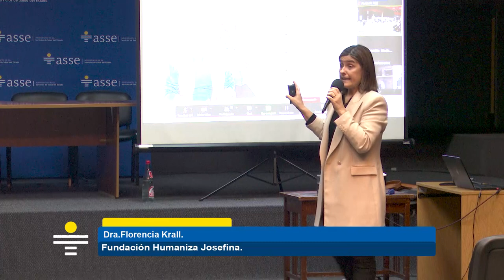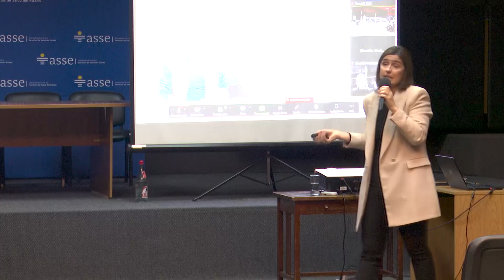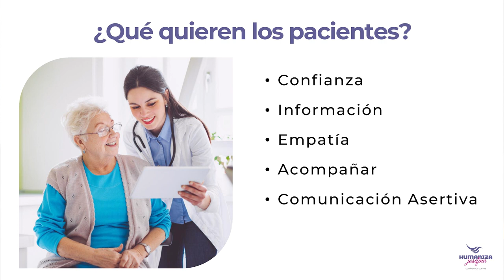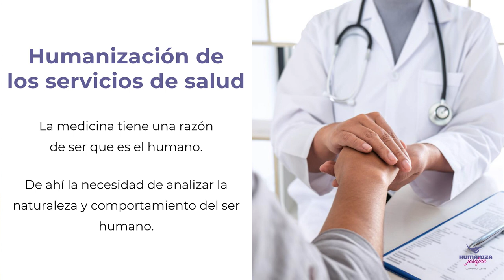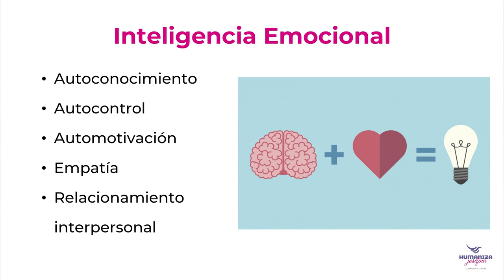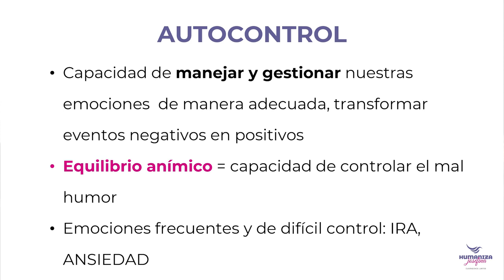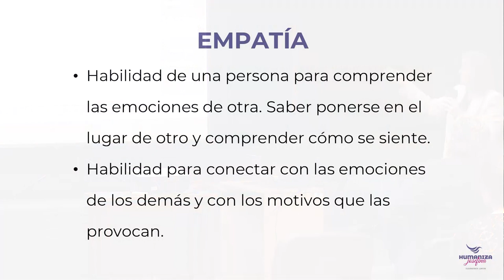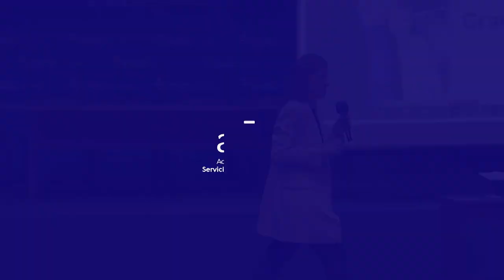Charla Fundación Humaniza Josefina Dra. Florencia Krall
"Humanización: Herramientas emocionales para el autocuidado", a cargo de la Dra. (Mag)
Florencia Krall, , Directora de Cuidados del Mides y y creadora de la Fundación "Humaniza Josefina"
Jornada dirigida a equipos de gestión de ASSE
Participó el Gerente Gral. Dr. Eduardo Henderson